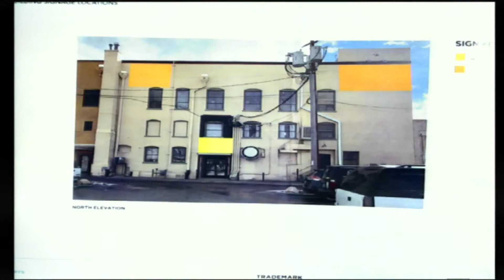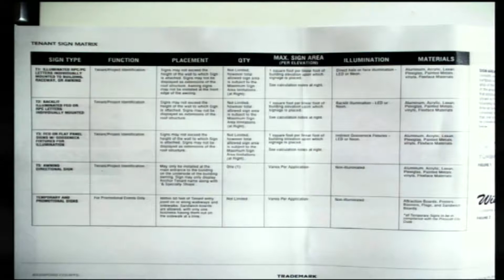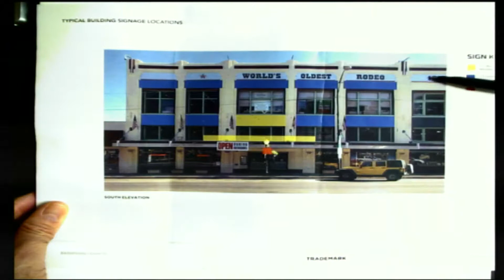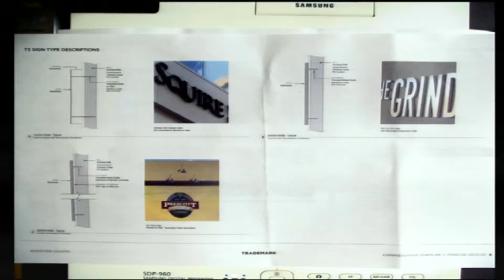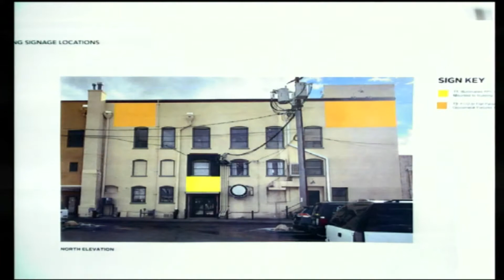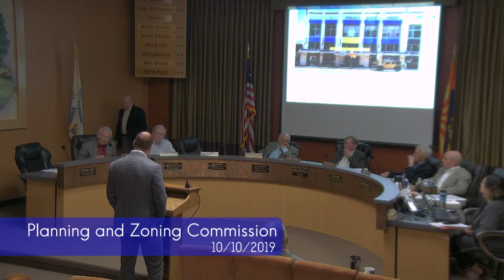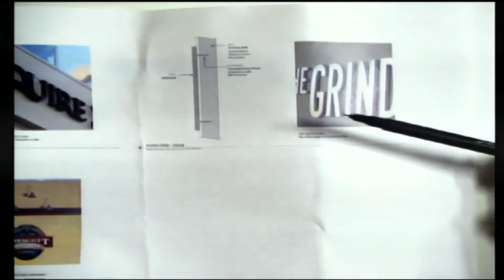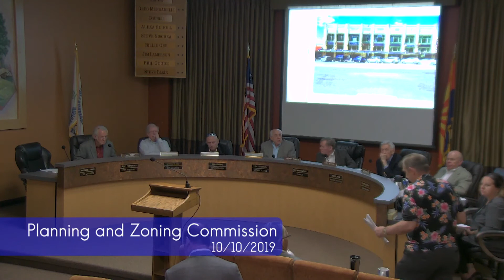Planning and Zoning Commission 19-10-10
Prescott City Planning and Zoning - October 10, 2019